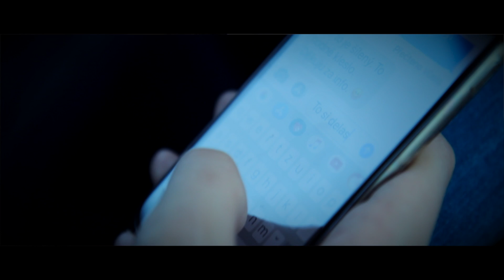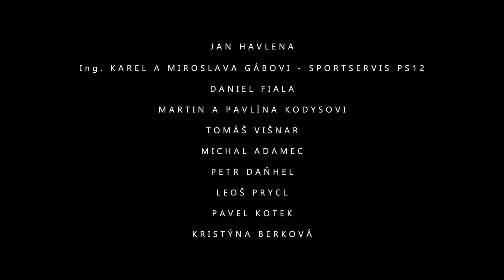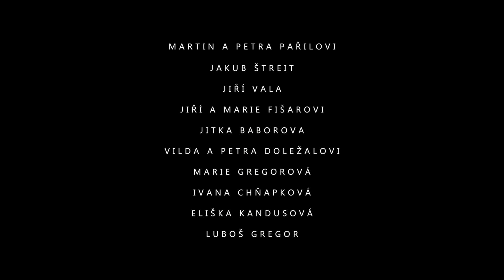Jurič Pařil - Pro lásku mou (Oficiální video)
Hudba a text: Jurič Pařil
Bicí: Zdeněk Přibyl
Basa: Roman Knězů
Kytary: Antonín Tonny Valíček
Klavír: Eliška Leitkepová Prknová
Vokály Santini Telč: Anežka Tichá, Klára Křížková, Barbora Doskočilová, Terezie Nosková

VIDEOKLIP
Režie, kamera, střih: Tomáš Drdácký
Hráli: Adéla Rezková adela_rezkova, Daniel Ondráček daniel_ondracek, Jan Havlík

Noční svíce září přináší jen smutek bolest všem
tolik zvadlých přání na kameni slzy duše mé
vzpomínky má lásko mučí srdce nemám proč dál žít
z pekla přišlo k nám zlo vzalo mi tě óó

Proč mě tolik bože trestáš za lásku cudný chtíč
sám ďábel radostí plesá stojí černý kříž

® Pro lásku mou v slzách zpívám trest boží nade mnou
nikdy jinou srdce tobě jsem dal chci jít za tebou

Život bol přináší, proč jen tebe lásku mi vyrval
černý dým se vznáší smutný sen mívám
rychlý vůz tě sráží ruce rudé volám bože ne!
smrt mi tě odnáší chvíle prokleté

tebou